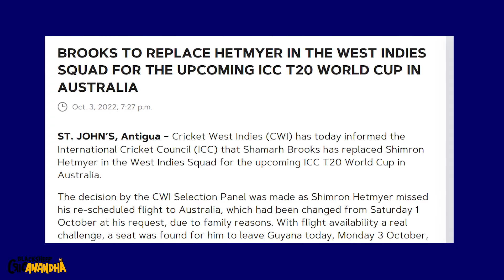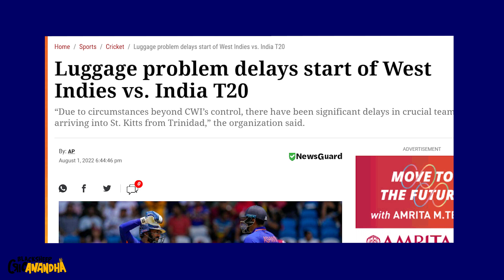Flightஐ Missபண்ண Hetmyer T20 World Cupல் OUT! Brooks added மீன் பிடிக்க போன Symonds! T20 WC 2022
Flightஐ Missபண்ண Hetmyer T20 World Cupல் OUT! மீன் பிடிக்க போன Symonds! Cricanandha | T20 WC 2022